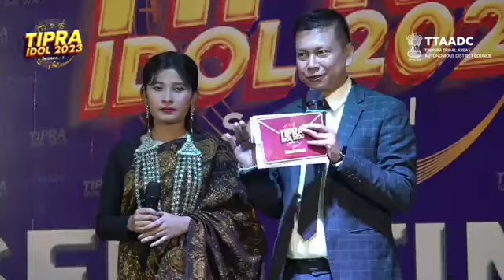MAMITA & SWKANG FULL EPISODE TIPRA IDOL S1 SEMI FINAL || DUPHUNG DUPHUNG KOKBOROK SONG